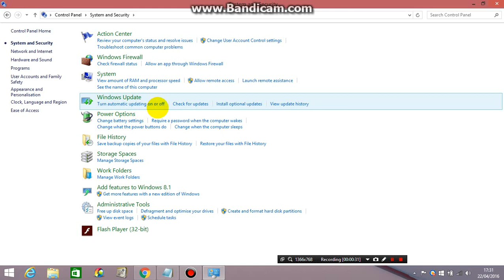How to Select Your Windows Update Settings on Windows 8. 1